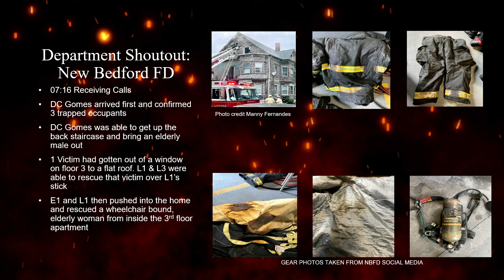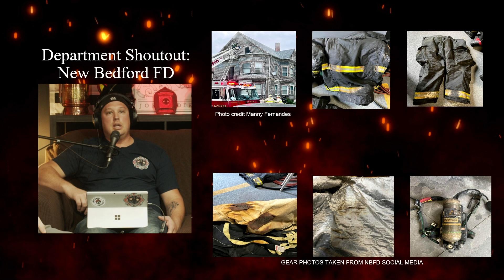Fire Department Shoutout! New Bedford Fire | JobTllks Podcast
We wanted to make a point of shouting out Lt. I’m this weeks Fire Service shoutout, we are highlighting the @local841newbedfordfirefigh5. LT Steven Torres and everyone over at New Bedford FD worked to make this grab.

New Bedford fire made an incredible rescue under intense conditions last week. The residents were rescued from a burning structure. The third victim was elderly and wheelchair bound. The crew was able to remove her while shielding her body with their own gear.

Check out the images of the structural turnout gear by globe and scba by msa. All equipment performed under the extreme conditions.

Be sure to tune in every Saturday at 12PM (EST) for our full show!